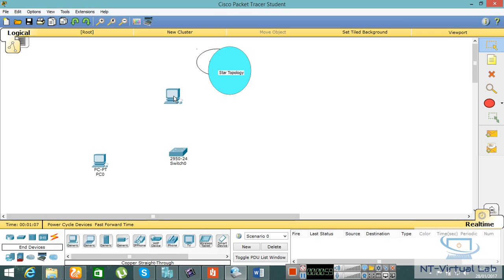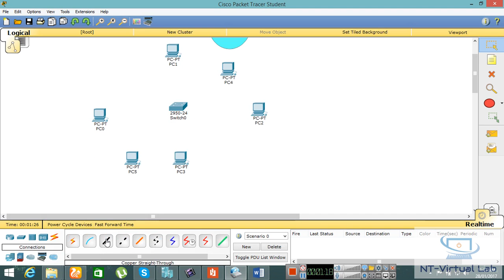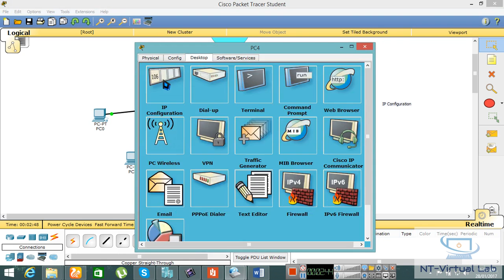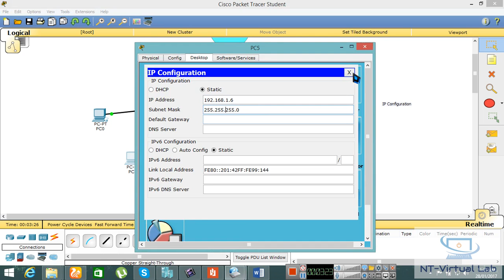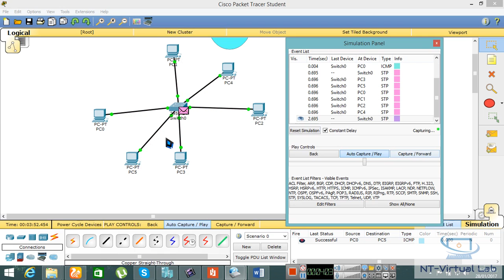Star Topology in cisco packet tracer